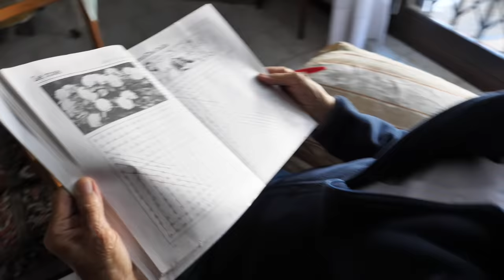CANNELLONI RIPIENI AL FORNO - RICETTA DELLA NONNA MARIA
CONF.DI SFOGLIA PER LASAGNE
1 pack of lasagna sheets

PARMIGIANO
parmesan

MORTADELLA
mortadella

250 GR DI POLPA DI POMODORO
250g of tomato pulp

150G DI SALSICCIA
150g of sausage

250 GR DI TRITO DI MANZO
250g of minced beef

1CAROTA,1SEDANO,1AGLIO,1/4 CIPOLLA
1carrot,1cedar,1garlic,1/4onion

50GR DI BURRO
50g butter

500 ML DI BESCIAMELLA
500ml bechamel

1/2 BICCHIERE DI VINO BIANCO
1/2 glass of white wine

OLIO, SALE, PEPE
oil, salt, pepper